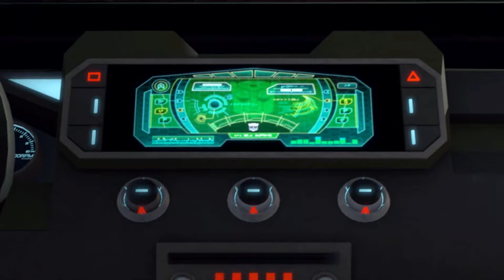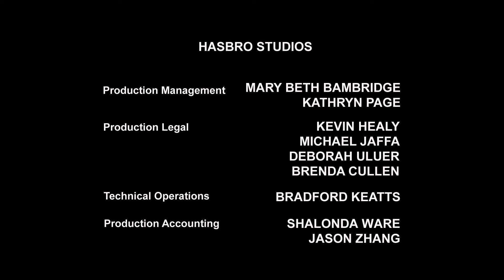Transformers: Prime | S01 E04 | Kinderfilme | Cartoons Für Kinder | Transformers Deutsch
Während die Autobots ihre Landung auf Cybertron vorbereiten, erhalten sie einen Notruf von Chromia und Perceptor, die sie vor der Decepticon-Falle warnen.

Autobots, los geht's! Willkommen bei Transformers Deutsch - Offiziellen Kanal: Der einzige Ort, an dem du alle deine Lieblingsautobots und -decepticons in actiongeladenen neuen Folgen von Transformers Prime, Cyberverse, Robots in Disguise, Rescue Bots, Rescue Bots Academy und mehr sehen kannst! Von Optimus Prime gegen Megatron, über Bumblebees Cyberverse-Abenteuer bis hin zu den besten Roboter-Transformationen mit Heatwave, Chase, Hotshot und Whirl.

In Transformers Prime werden drei Teenager, Jack, Miko und Rafael, die vertrauenswürdigen Verbündeten der Autobots, nachdem sie versehentlich Zeuge eines Showdowns zwischen Decepticon und Autobot geworden sind, und gemeinsam begeben sie sich auf verschiedene Abenteuer. Begleite Bumblebee und Optimus Prime jede Woche mit NEUEN EPISODEN in ihrem Kampf gegen die Decepticons!

Sehen Sie sich die komplette Transformers-Serie an: - The Transformers - The Transformers: The Movie - Transformers: The Headmasters - Transformers: Super-God Masterforce - Transformers: Victory - Transformers: Zone - Transformers: Generation 2 - Beast Wars: Transformers - Beast Wars II - Beast Wars II: Lio Convoy's Close Call! - Beast Wars Neo - Beast Machines - Transformers: Robots in Disguise (2001) - Transformers: Armada - Transformers: Energon - Transformers: Cybertron - Transformers: Animated - Transformers: Cyber Missions - Transformers: Prime - Transformers: Rescue Bots - Transformers Go! - Transformers Prime Beast Hunters: Predacons Rising - Transformers: Robots in Disguise (2015) - Transformers: Rescue Bots Academy - Transformers: Combiner Wars - Transformers: Titans Return - Transformers: Power of the Primes - Transformers: Cyberverse - Transformers: War For Cybertron Trilogy: Siege - Transformers: War For Cybertron Trilogy: Earthrise - Transformers: War For Cybertron Trilogy: Kingdom